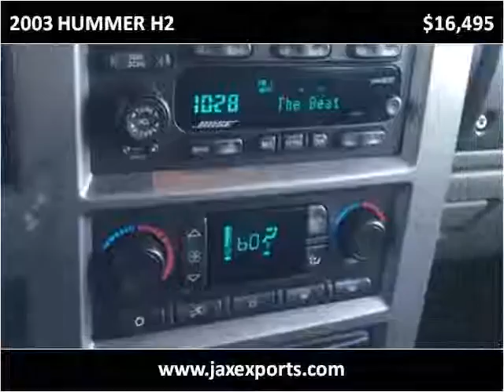2003 HUMMER H2 Used Cars Jacksonville FL